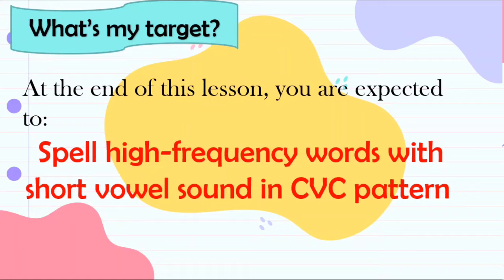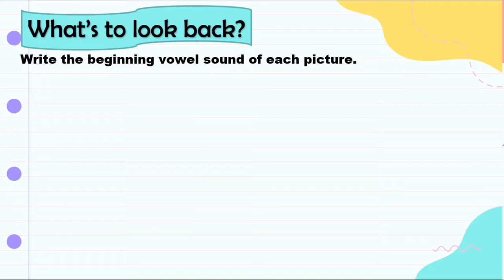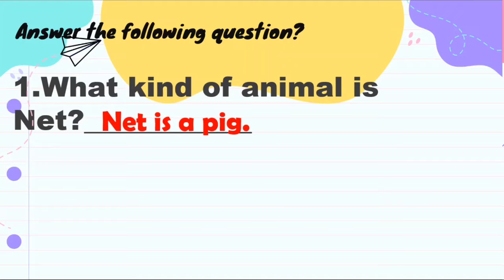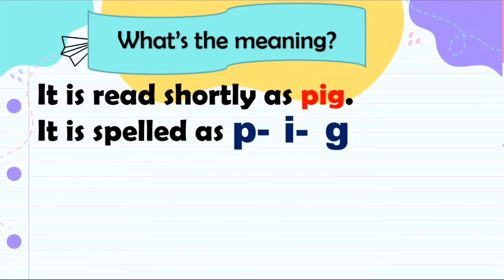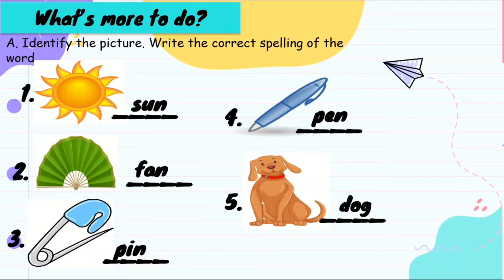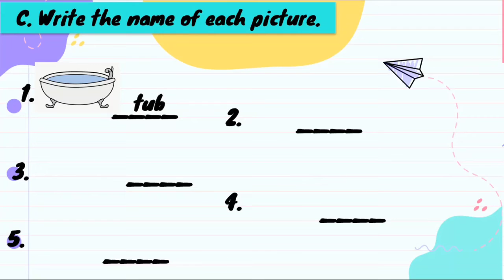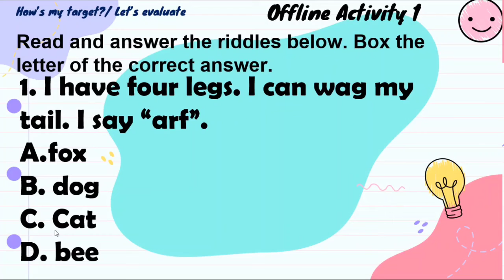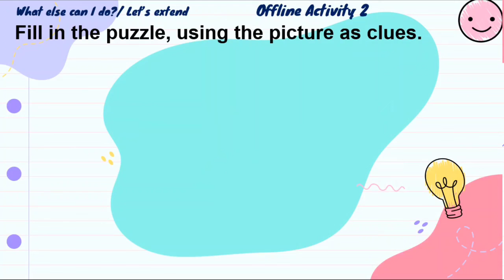English 2 Q2 Module 6 Week 6 Spell high-frequency words with short vowel sound in CVC pattern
# Spell high – frequency words with short vowel sound in
CVC pattern
Credit to Module Writers of DepEd TAPAT
Elementary Lessons